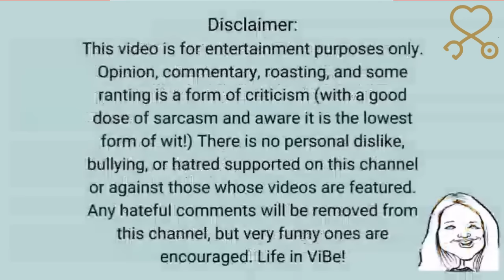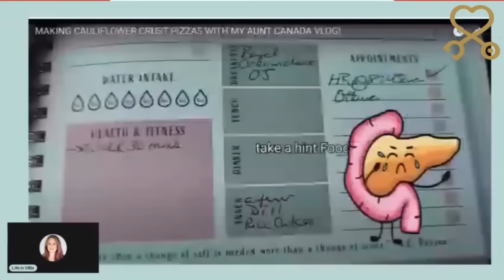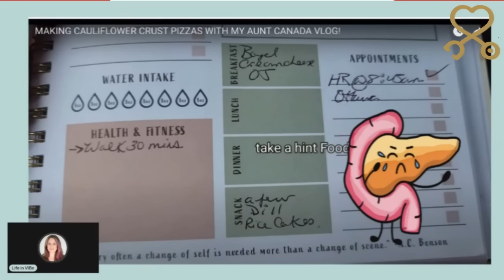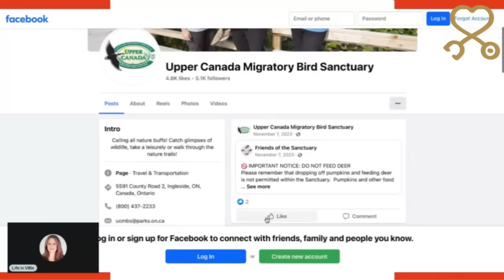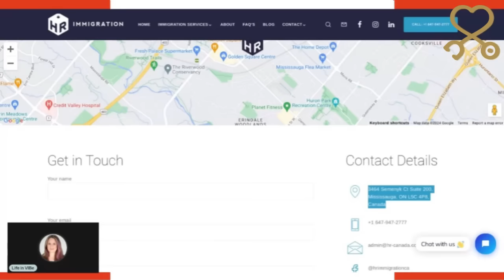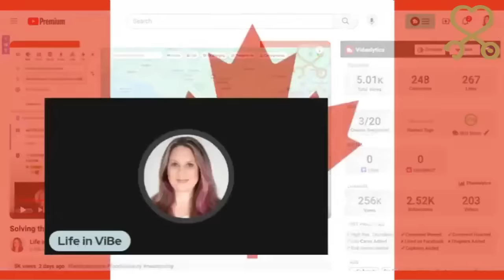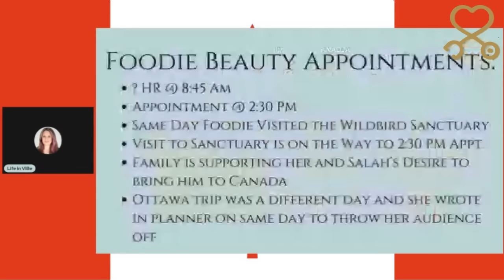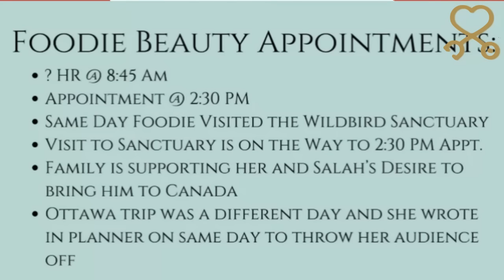Foodie Beauty Manipulation Timeline Exposed on Visit to Bird Sanctuary!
Foodie Beauty Manipulation Timeline Exposed on Visit to Bird Sanctuary! Continuing to investigate the Mystery of Foodie Beauty and Her "HR" Appointment...is this where she went that day? Is Salah planning to come to Canada soon? Has Foodie got some new scams up her sleeve? Who knows? But we're here for the train wreck!

Spend time LIVE with a BSN RN licensed in the USA with a wealth of knowledge. With over a decade of experience in cardiac, oncology/hematology, long-term neurological injuries, gerontology, and hospice nursing and case management. Plus, I have over 10 years of experience caring for individuals with type 2 diabetes. I have over a year of graduate studies in an MS in Nursing.

I have been using the software.  Want to create live streams like this?